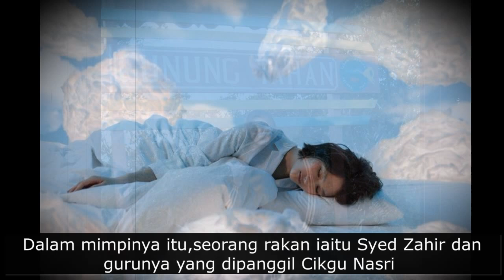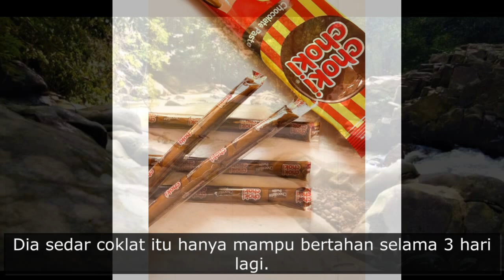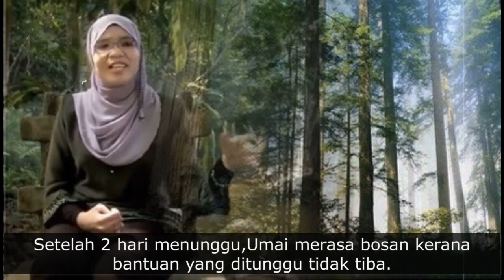student Uitm hilang di Gunung Tahan | KISAH UMAISARAH SAMEON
kegembiraan menawan puncak Gunung Tahan hampir menyebabkan seorang penuntut Uitm Arau kehilangan nyawa.Dia yang terpisah dari rakan-rakan yang lain gagal mencari jalan pulang... ikuti kupasan selanjutnya..